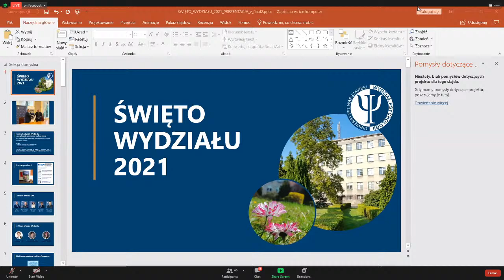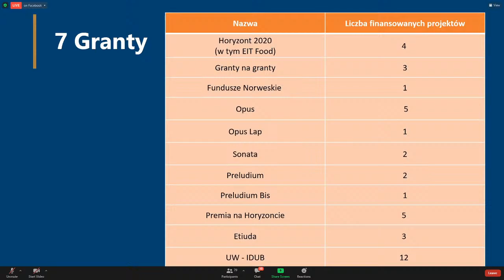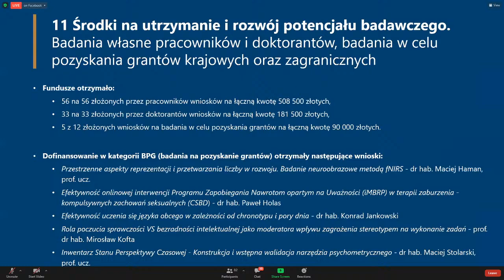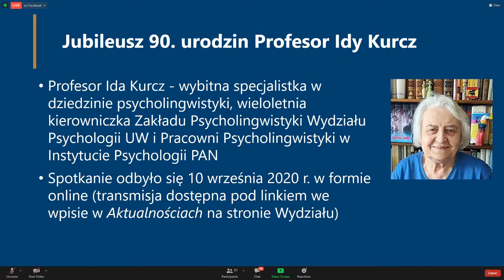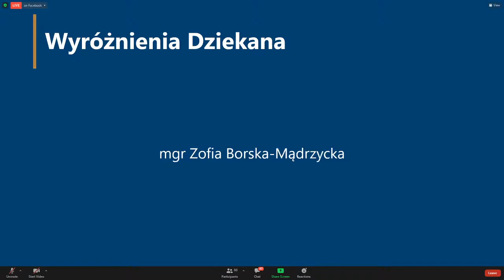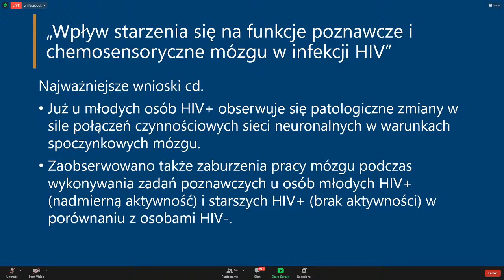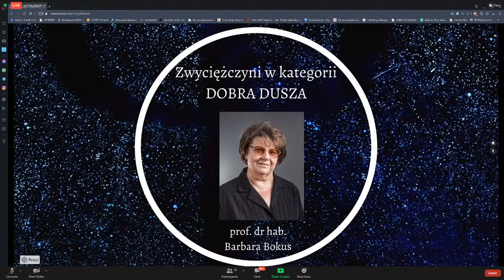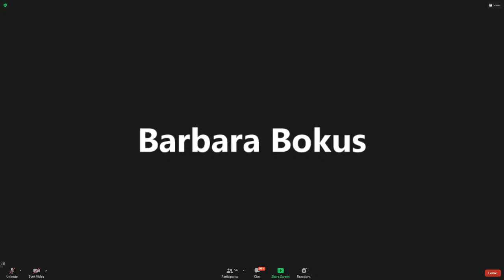Święto Wydziału Psychologii UW